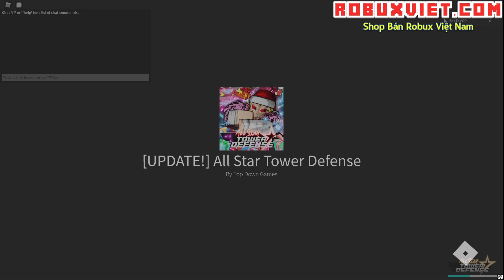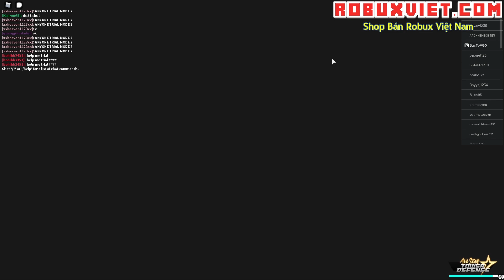Roblox - Nami Wano 5 Sao Cho Tiền Sau Mỗi Wave Liệu Có Thay Được Bunma | All Star Tower Defense